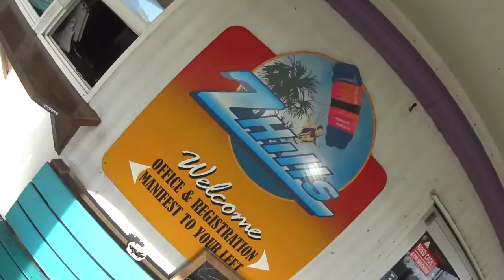Teah 1 20 18